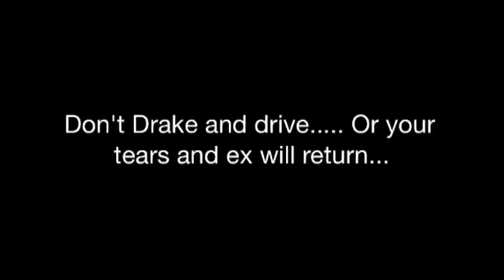Dangers of Draking & Driving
Don't Drake & Drive.